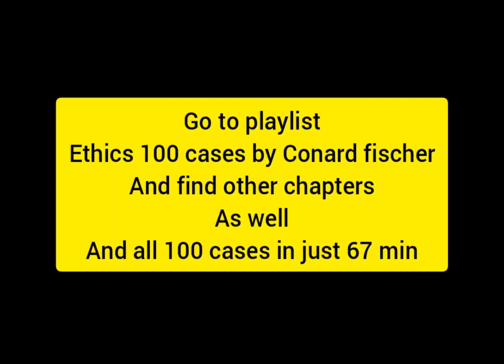Ethics chapter 2, Competence and the capacity to make decision. Ethics 100 cases by Conard fischer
Each chapter with only main points from Conard fischer.
Ethics 100 cases by Conard fischer